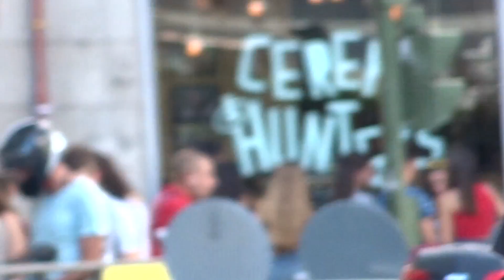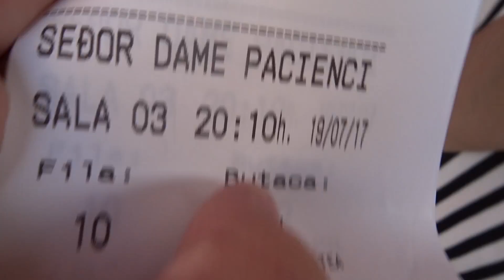NOS ECHAN DEL CINE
Nos hemos ido a probar los Cereal Hunters por primera vez, a hacer una sesión de fotos urbanas por Madrid y ver Señor, dame paciencia al cine. El problema es que nos han acabado echando

El ultimo vlog: